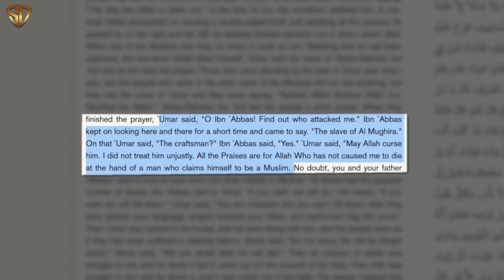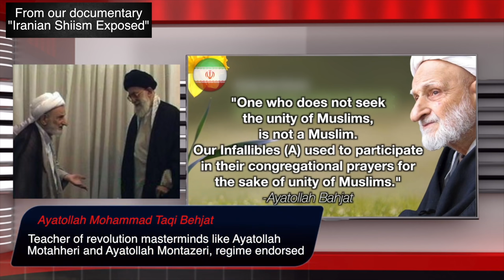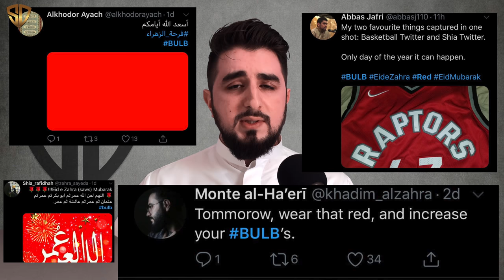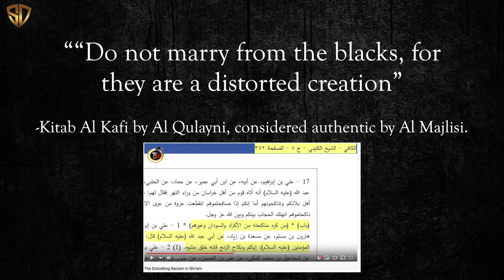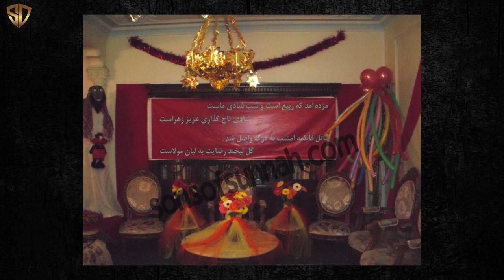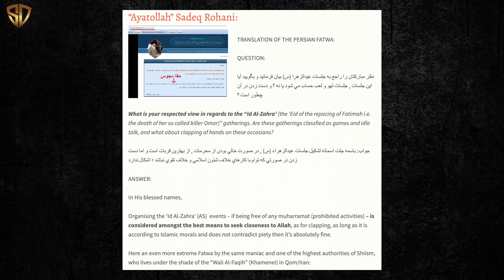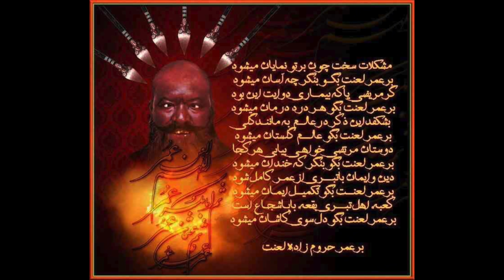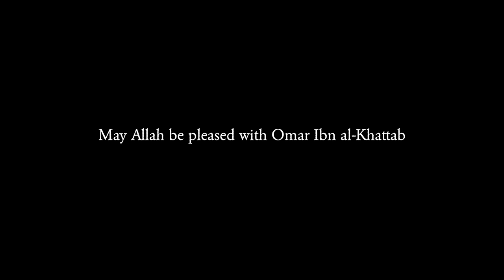The Hidden Shia Celebration of the Killing of Omar (RA)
On the 9th of Rabi al Awal, Twelver Shias celebrate what is known as Eid ul Zahra. This year, the celebration will fall on the 26th of October. What many do not know, is that this is a celebration of the slaughter of the great companion of the Prophet ﷺ, Omar ibn Al Khattab (RA) by Abu Luluah al Majosi. The killing of Omar is celebrated because the Twelver Shia believe Omar killed the daughter of the Prophet ﷺ, Fatimah (RA).

In this video, Bu Noor (@bu_noor89) explains how the hateful and provocative festival is celebrated and also how it is disguised using taqiyya by so called "Sunni-Shia unity" callers and the Iranian regime.

WARNING: The video contains images and videos that some will fill find extremely upsetting.